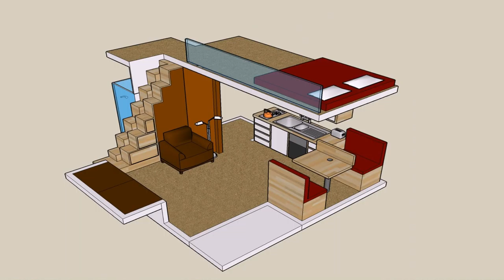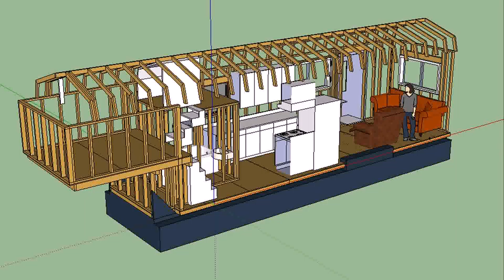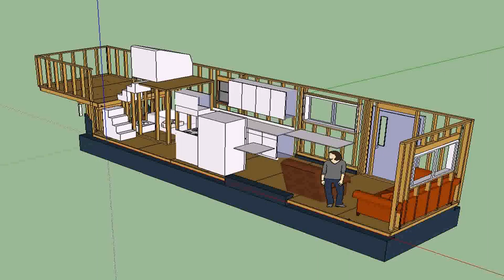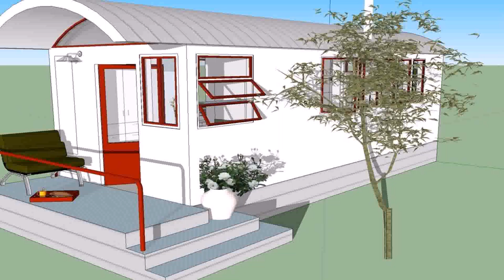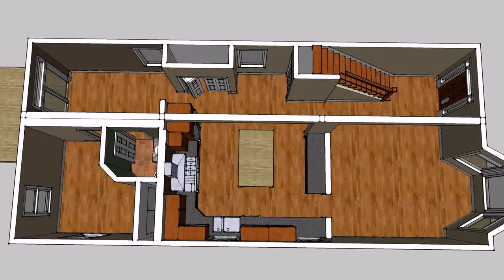Small House Design With Loft - Gif Maker DaddyGif.com (see description)